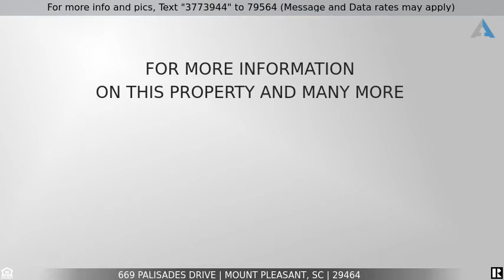Priced at $737,000 - 669 Palisades Drive, Mount Pleasant, SC 29464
This move in ready elevated, Custom Brick Home sits on .38 acres on a beautiful private lot on the Marsh in desirable Hobcaw Creek Plantation. You have over 3000 SF of living space with 4 BR/3.5 baths. The bottom floor has a bedroom, full bath and flex space. As you enter the front door you will find hardwood flooring and molding throughout. Enjoy your family room with a wood burning fireplace & built in book shelves. You have a formal dining room w/chair rail, a large eat-in kitchen w/custom built cabinets, Granite, Stainless Appliances, Viking Gas Range, Thermador Dishwasher, and new lighting/ceiling fans. Upstairs is the Master Suite with a newly renovated master bathroom. You have 2 more bedrooms and a shared full bath. There is new decking on front porch/steps. Enjoy your screened in porch in the evenings or for your morning coffee. The owners recently installed a new pump for the irrigation system. They also added a fire pit for evening entertainment. Some of the windows have recently been replaced. The home features a large 2 car garage with lots of storage. You will enjoy neighborhood amenities that include Swimming Pool, Boat Landing, Crab dock, Tennis Courts, Playground, Soccer Field, Fire pit and Oyster Shed. You also have access to the clubhouse for gatherings. The community is very active with events throughout the year for all ages including a swim team. It is convenient to shopping, I-526, the Airport, beaches, local breweries and restaurants. Book your showing today before this one is gone.